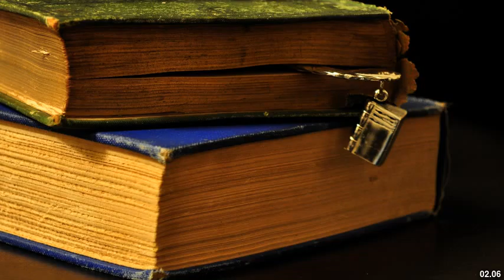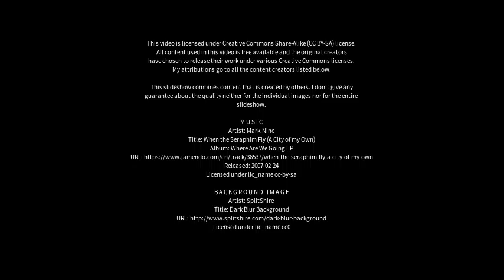Best places to visit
Best places to visit - Kanwal (Australia) Best places to visit - Slideshows from all over the world - City trips, nature pictures, etc.